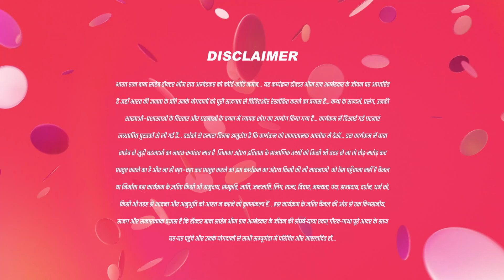Kya shart रखा है ? | Ek Mahanayak Dr B R Ambedkar - Full Ep 876 | 13-Dec-2023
Embark on Bhim's professional journey as he grapples with the manager's conditions. Meera's departure adds a new layer of complexity to the family dynamics. Join the discussion between Bhim and Ramji as they delve into the reasons behind Ramji's constraints. Discover the intricacies of work and family in this episode!

Show Name : Ek Mahanayak - Dr B R Ambedkar
Producer/Star Cast : Atharva, Narayani, Mahesh Var, Jagannath Nivangune
Episode No : 876